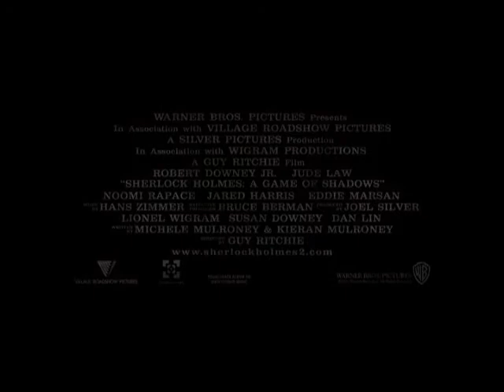Sherlock Holmes A Game Of Shadows - TRAILER, with Jude Law, Robert Downey Jr. & Jared Harris (2011)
Detective Sherlock Holmes is on the trail of criminal mastermind Professor Moriarty, who is carrying out a string of random crimes across Europe.

Director: Guy Ritchie
Writers: Michele Mulroney, Kieran Mulroney
Stars: Robert Downey Jr., Jude Law, Jared Harris

Genre : Action, Adventure, Mystery

AWARDS : 3 wins and 11 nominations

Movies are presented here for non-profit, studying and with educational purpose